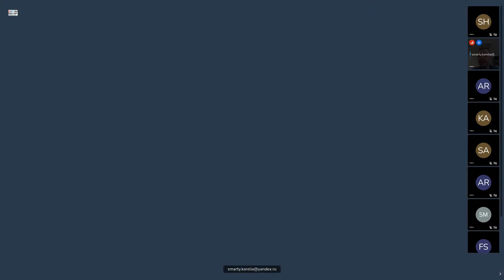SMARTY 2021 Youth Camp, Day 1, Introduction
Sep 2, Thursday
9:00-11:00 Oleg Lukashenko - Makrov Chain Monte-Carlo
for Machine Learning
11:30-13:30 Robert Basmadjian – Energy Informatics
14:00-15:00 Ruslana Nekrasova - "Regenerative
Simulation and Confidence Estimation"